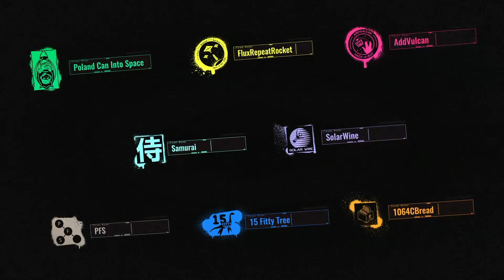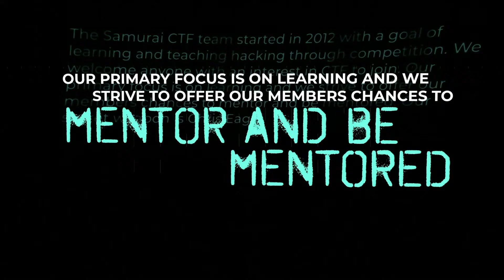Hack-A-Sat Launch Party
Overview of the Hack-A-Sat competition, teams and CTF challenges

Discussion in av-hack-a-sat-text